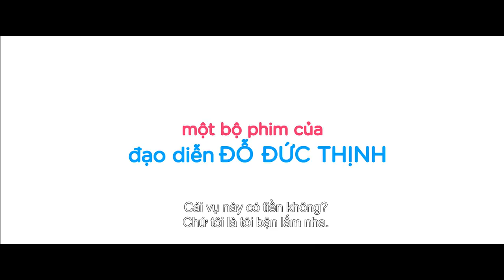Phim hài SIÊU SAO SIÊU NGỐ Official Trailer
Hai anh em sinh đôi với hoàn cảnh trái ngược nhau. Người anh Thế Sơn (Trường Giang) thì nổi tiếng, bận rộn. Người em Thế Tùng (Trường Giang) thì an phận nuôi heo ở quê nhà. Nhiều rắc rối và mâu thuẫn xảy ra khi Tùng được ông bầu Tony Dũng (Đức Thịnh) chọn trở thành một "bản sao" và chia sẻ công việc với anh mình. Liệu tình anh em sẽ thắng được áp lực kim tiền?